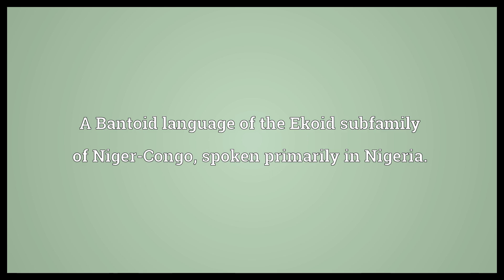Abanyom Meaning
Video shows what Abanyom means. A Bantoid language of the Ekoid subfamily of Niger-Congo, spoken primarily in Nigeria..  Abanyom Meaning. How to pronounce, definition audio dictionary. How to say Abanyom. Powered by MaryTTS, Wiktionary